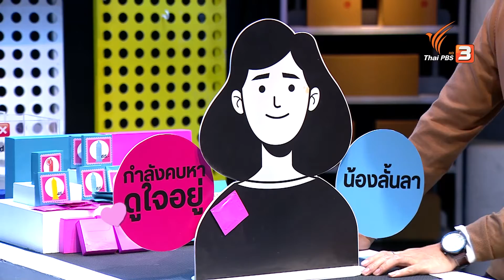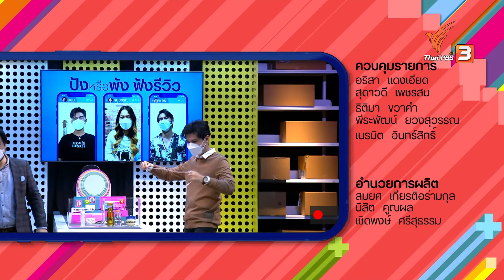ถุงยางอนามัย รักใคร(บอก)ให้ใช้ถุงยาง : ปังหรือพัง ฟังรีวิว...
3 ผู้ใช้จริงจะมารีวิวการใช้ถุงยางอนามัย พร้อมด้วย ดีเจอารมณ์ดี แจ็ค ไรเดอร์ และ รศ. ภก.ธนรัตน์ สรวลเสน่ห์ อาจารย์บอล ภาควิชาเภสัชกรรม คณะเภสัชศาสตร์ มหาวิทยาลัยมหิดล ที่จะมาแนะนำเลือกซื้อและใช้ถุงยางอนามัยที่ถูกต้อง ช่วยป้องกันโรค ป้องกันการตั้งครรภ์

ติดตาม ปังหรือพัง ฟังรีวิว... ตอน ถุงยางอนามัย รักใคร(บอก)ให้ใช้ถุงยาง วันพฤหัสบดีที่ 1 เมษายน 2565 เวลา 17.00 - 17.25 น. ทางไทยพีบีเอส หรือรับชมย้อนหลังได้ทาง